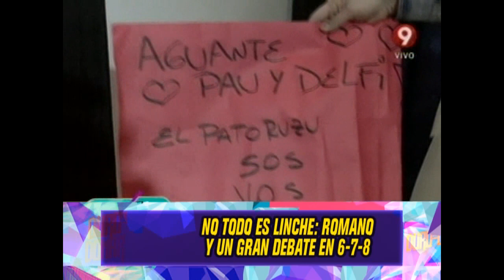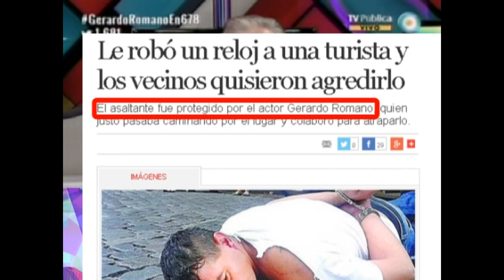LINCHAMIENTOS - EL DEBATE EN 678 - 07-04-14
INFORME: LINCHAMIENTOS - EL DEBATE EN 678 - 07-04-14